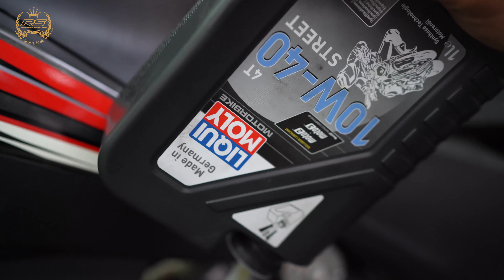(EP.10) วีธีเปลี่ยนน้ำมันเครื่องทำเองที่บ้านก็ได้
เปลี่ยนน้ำมันเครื่องด้วยตัวเองได้ง่ายๆ ฉบับ RS SuperBike Thailand
(ทำเองที่บ้านได้)

(คลิปนี้จัดทำขึ้นเป็นเพียงคำแนะนำเท่านั้น โดยความเห็นของผู้บรรยายและทีมงาน หากขัดแย้งกับกูรูท่านใดทีมงานต้องขออภัยมา ณ ที่นี้ด้วยครับ)

RS SuperBike Thailand เป็นช่องที่รีวิวแนะนำคุณสมบัติของผลิตภัณฑ์และสินค้าต่างๆ ที่เกี่ยวกับมอเตอร์ไซค์ เป็นหลัก รถยนต์ก็อาจจะมีบ้างแล้วแต่โอกาส เพื่อเป็นประโยชน์และเป็นความรู้ให้กับเพื่อนๆ ฝากติดตามช่องของเราด้วยนะครับ^^